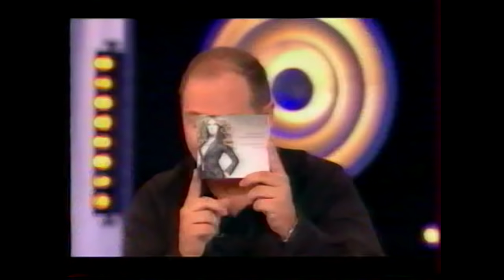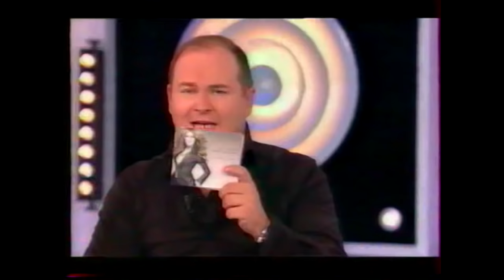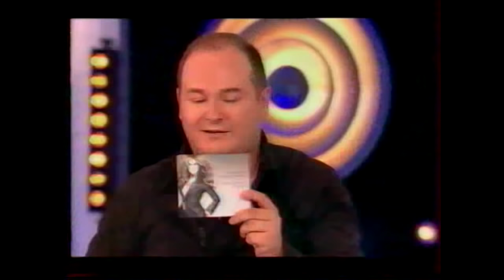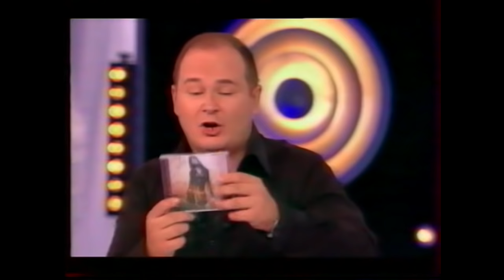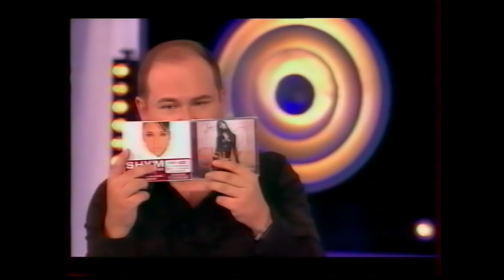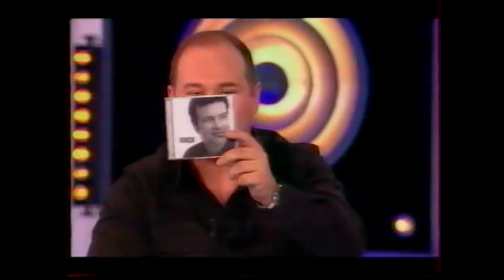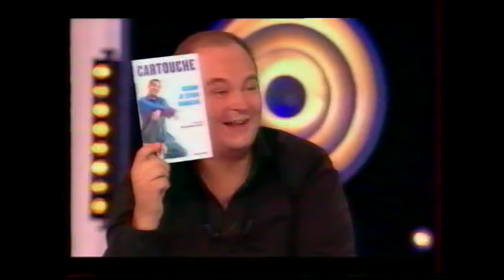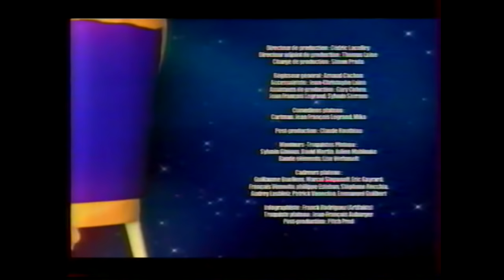TF1 - 8 Novembre 2007 - La Méthode Cauet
Les invités par ordre de passage :
- Céline Dion
- Shy'm
- Élie Semoun
- Roch Voisine
- Teki Latex
- Cartouche